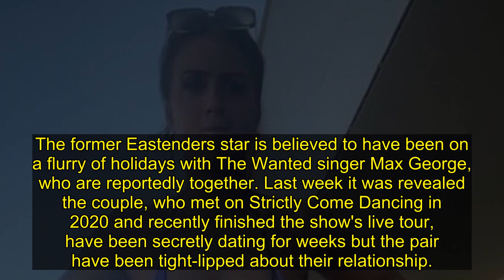Maisie Smith flaunts toned figure in tiny bikini as she sunbathes on holiday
Maisie Smith showed off her toned figure as she soaked up the rays in a tiny bikini while on holiday in Greece.
The former Eastenders star is believed to have been on a flurry of holidays with The Wanted singer Max George, who are reportedly together. Last week it was revealed the couple, who met on Strictly Come Dancing in 2020 and recently finished the show's live tour, have been secretly dating for weeks but the pair have been tight-lipped about their relationship.
They headed to Portugal